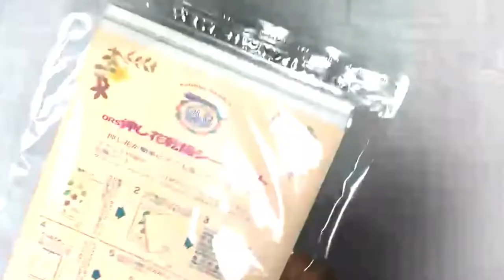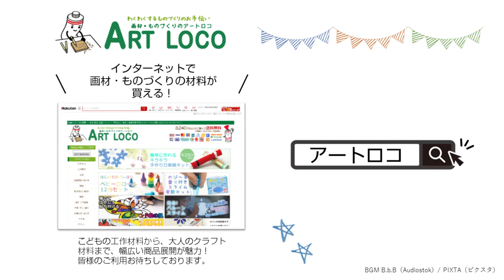【作り方】 簡単！押し花乾燥シートを使って押し花を作ろう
使ったもの
036142　押し花乾燥シート セット 6枚組

その他：粘土板、新聞紙